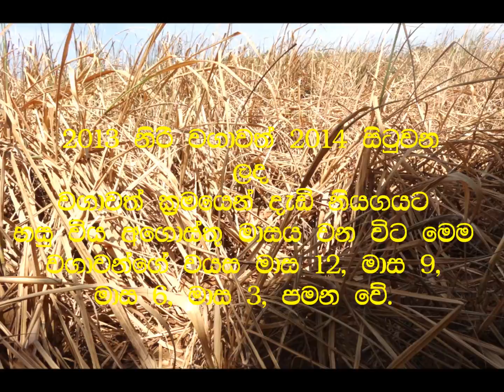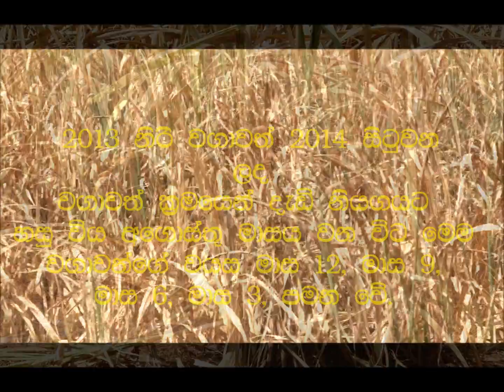Drought cane 2014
This shows how the sugar cane fields are dried due to the drought condition occur in 2013/2014 years with less rainfall compared to last years